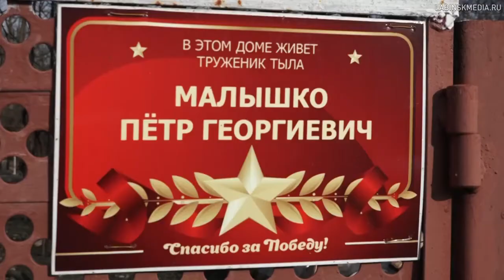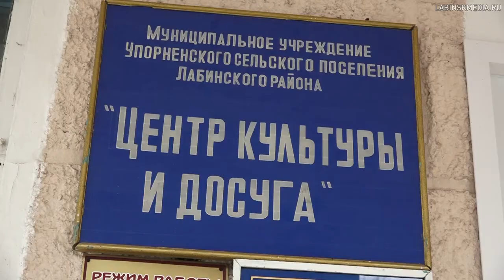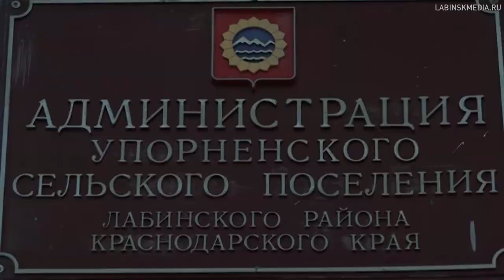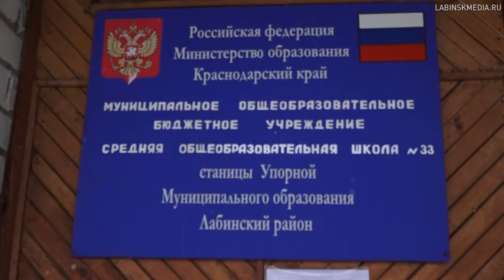Отчетная сессия главы Упорненского СП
Итоги и планы.  Глава Упорненского сельского поселения отчитался перед депутатами.